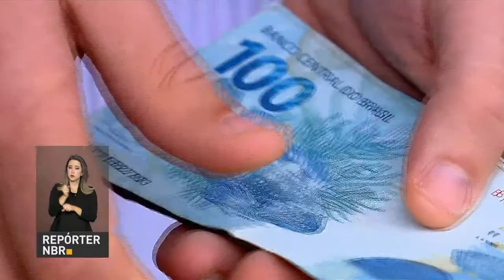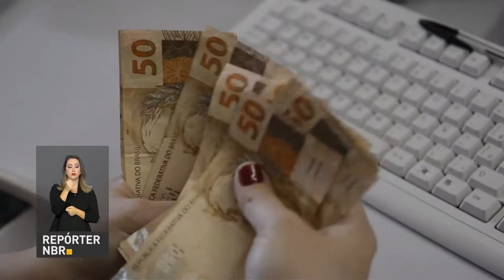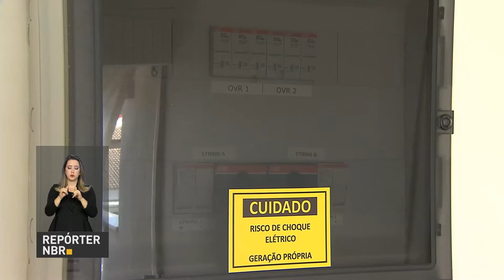BOLETIM REPÓRTER NBR 15H - 29 de janeiro de 2018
REPÓRTER NBR - 15h - 29.01.18: As taxas de juros  cobradas no cartão de crédito rotativo e no cheque especial para pessoas físicas registraram queda em 2017. O resultado  seguiu a redução da taxa básica de juros feita pelo Banco Central. Pesquisa do Serviço de Proteção ao Crédito e da Confederação Nacional de Dirigentes Lojistas aponta que mais de 60% dos comerciantes e lojistas ouvidos apoiam a aprovação das mudanças na previdência. E saiba também as orientações do Ministério da Saúde para quem se prepara para viajar a alguma região com risco de febre amarela.